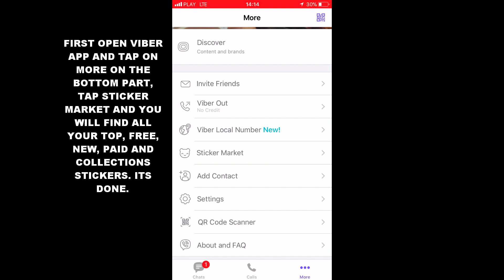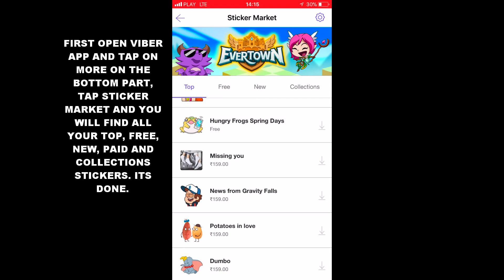HOW TO ACCESS STICKERS MARKET IN VIBER APP (IOS)